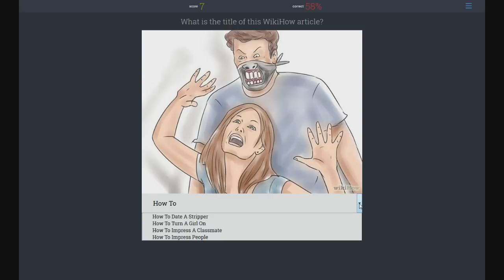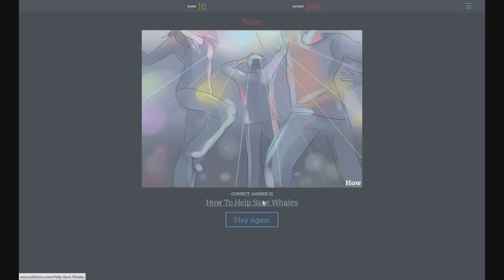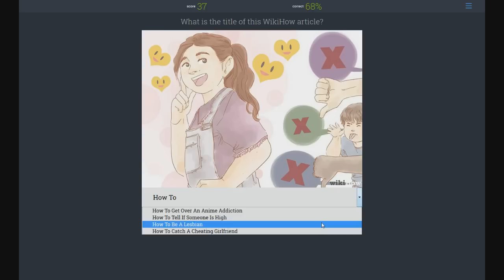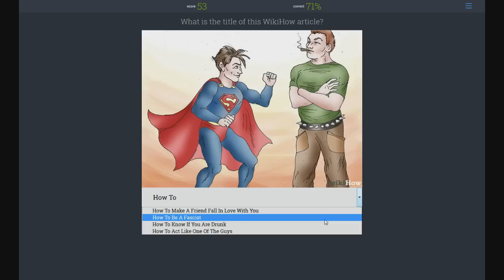Wiki How Quiz - Rev [Vinesauce]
Seriously though who does the art for this?

This was taken from a live stream I did on my twitch channel You should come hang out!